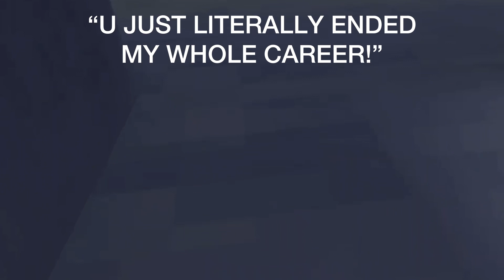I WAS IN A NEW @CrossedCYT VIDEO! Trolling As Clones! (Gorilla Tag)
Greetings, gorillas! Special thanks to the legendary @CrossedCYT for letting me be apart in one of his new videos! Today we joined random ghost codes in gorillatag and trolled players as clones. And let me just say.. we got some reactions!

Go check him out. I bet you $100 that you know at least 5 of his songs.

0:00 Intro

0:42 CODE “MUMMY”

1:22 CODE “5M1L3”

2:55 CODE “BEMINE”

4:59 CODE “5HAD3” (Packgod mode)

6:34 CODE “GRIM”